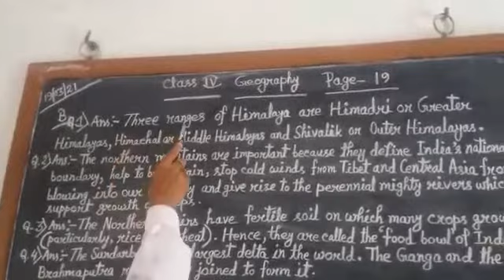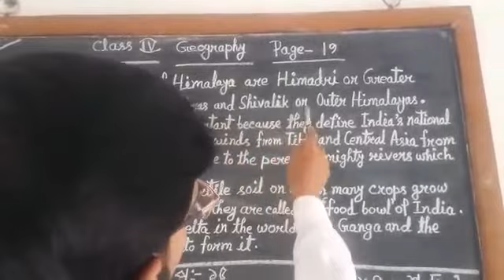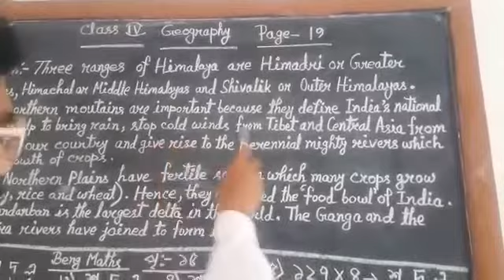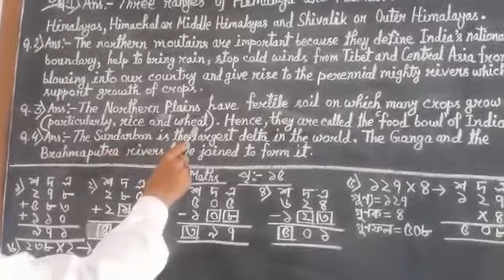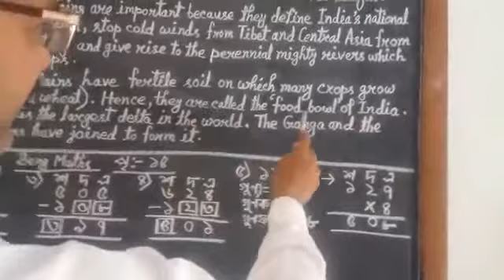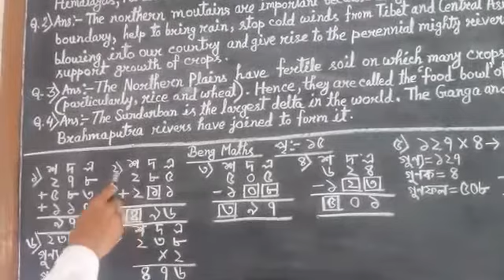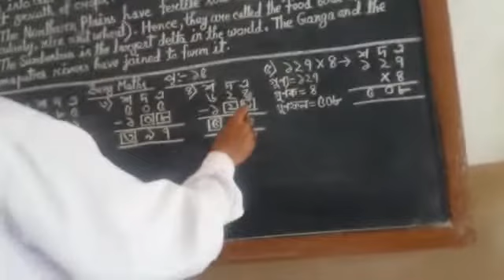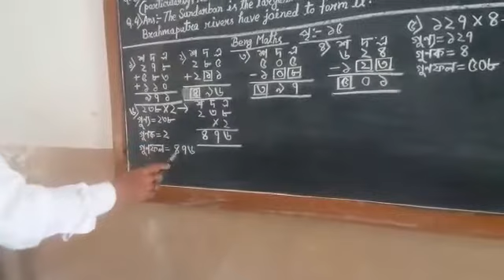CLASS - IV - Geography & Maths (E) - 20 -03- 21~~~~~ SD